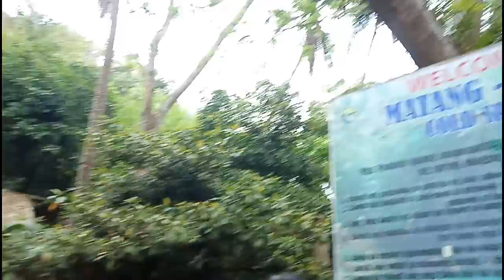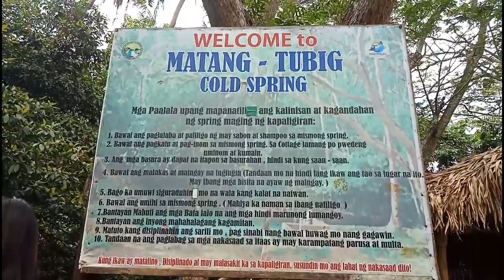Matang Tubig Vlog: Monreal Masbate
Matang Tubig Monreal isa itong Cold spring as in Cold Malamig talaga😂.
.Magandang pumunta dito kapag SUMMER talaga..  kasi pag medyo umuulan.   nako dobleng lamig ang mararanasan mo..  katulad namin.  lol.😂.
.Lahat ng pumupunta dito is naka single na motor..  pero kaya naman ng 4wheels.
Napuntahan na rin ito ng ibang mga vloggers...  Yung mga foreignoy na vloggers.   Like Kuya Daniel Marsh. etc.

Very late upload again ..
roadtrip from our barangay Talisay to matang Tubig Monreal

Thumbnail:PicsArt